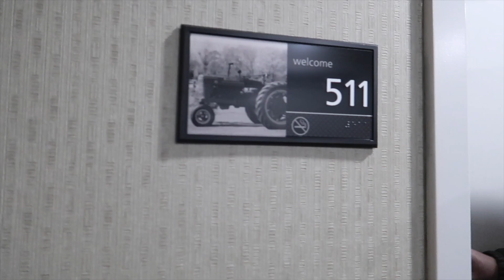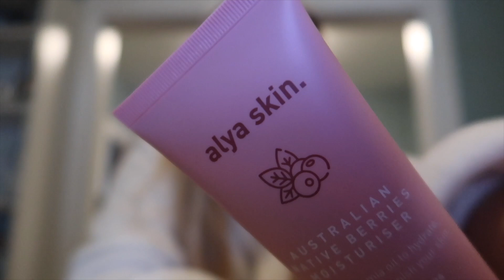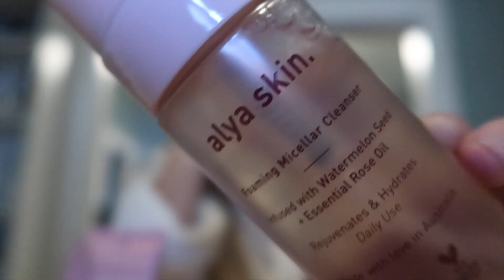DAY OFF VLOG #62 | NIGHT AWAY READY FOR IELTS TEST!!! | MOVING FROM UK TO CANADA